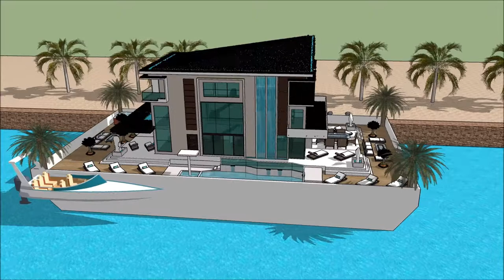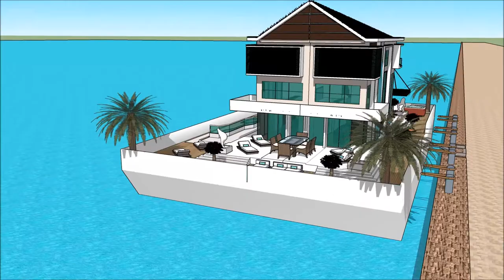PALM BEACH INTERNATIONAL BOAT SHOW 2018 FLORIDA Exhibition and expo Luxury Yacht and Houseboat Char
The houseboatzania launching an innovative high-end luxury yacht houseboat home design potentially as a display of exhibition of the PALM BEACH INTERNATIONAL BOAT SHOW 2018 FLORIDA Exhibition and expo  Luxury Yacht and Houseboat Char.

The collection of the Houseboatzania concept of PALM BEACH INTERNATIONAL BOAT SHOW 2018 FLORIDA Exhibition and expo  Luxury Yacht and Houseboat Char consists of high luxury and architectural art pieces in minimalism combined with living on the waterfront of the harbour of

South beach Palm Beach South Florida Indian river Shores Jacksonville Gulf Golf coast Miami North Naples Orlando Venice Holly St. Johns River Bluff Fisher Island Jupiter Island Marina San Diego Baltimore Denver New Haven Syracuse Manalapan Indian Creek Orchid Island Minneapolis Dallas Honolulu Chicago New Orleans Pittsburgh Indianapolis Philadelphia Richmond Sacramento Cleveland Little Rock Austin Milwaukee Bakersfield Columbus Greensboro Oxnard Virginia Beach Nashville Charlotte Atlanta Springfield Oklahoma Raleigh Cincinnati Kansas city Orlando Tulsa Fresno Cherry Hills Village Scarsdale Mexico city Long Beach San Pedro Old Greenwich Short Hills Scarsdale Bronxville Fort Hunt Western Springs Menlo Park Wilmette Hartford NYC San Jose Boston Houston Bridgeport Palm beach Beverly hills Atherton Palo Alto Washington Seattle San Francisco Calgary Durham Portland Albany Madison Des Moines Baton Rouge Buffalo Salt Lake City Rochester Harrisburg Mumbai Seoul Dubai Abu Dhabi Manhattan Netherlands

The houseboat yacht design has the basis to sustain living with high standards and contemporary structural design at PALM BEACH INTERNATIONAL BOAT SHOW 2018 FLORIDA Exhibition and expo  Luxury Yacht and Houseboat Char with numerous of prospects for excessive living and celebrating the desire of life worldwide: